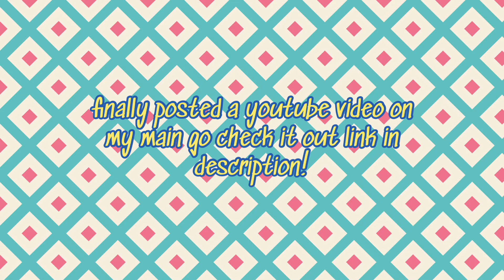AVANI, CHARLI & MADI ALL HANGING OUT TOGETHER